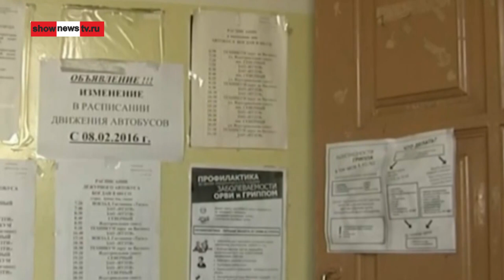Киллеры расстреляли друга отца "тагильской борзоты"